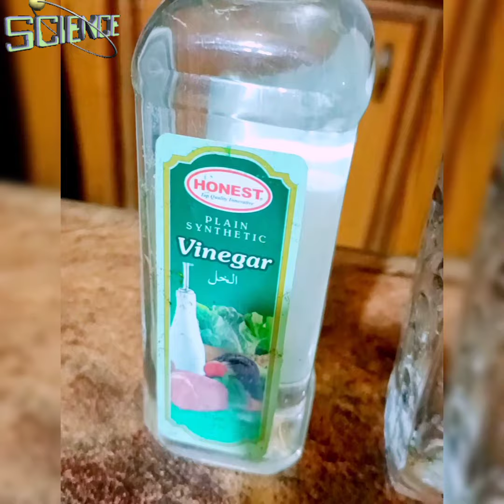Property of acid || Innovative Learning of Science Experiment || Practical and Activity Based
Property of acid@innovativelearningbyraufch5758